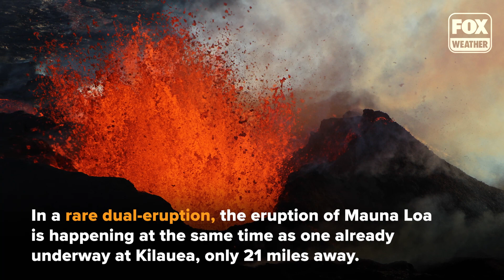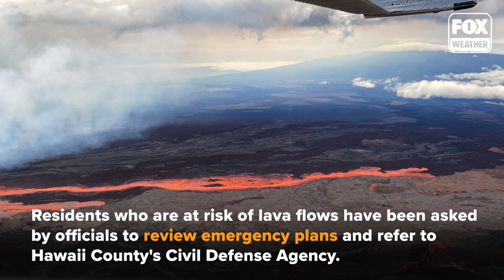Most Incredible Videos of Mauna Loa's Eruption So Far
The eruption of Mauna Loa, the world’s largest active volcano, began on November 27, after remaining quiet for nearly 40 years.